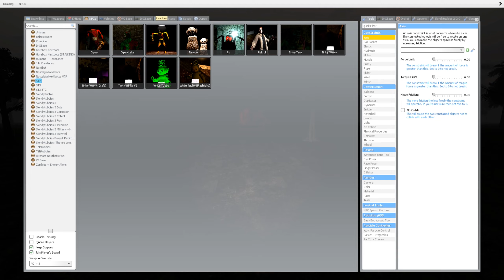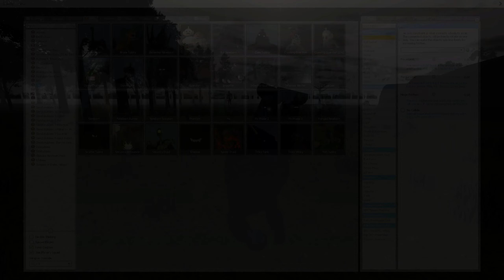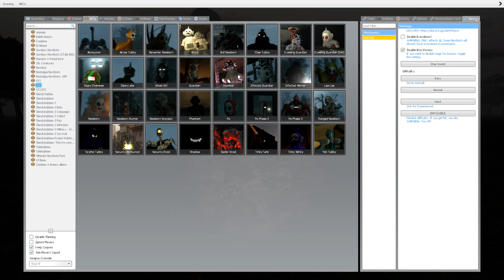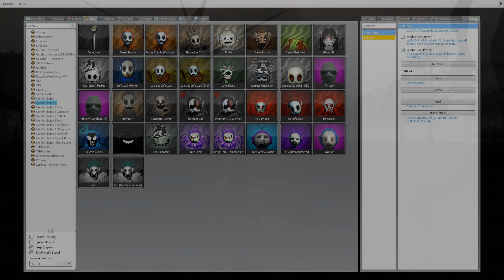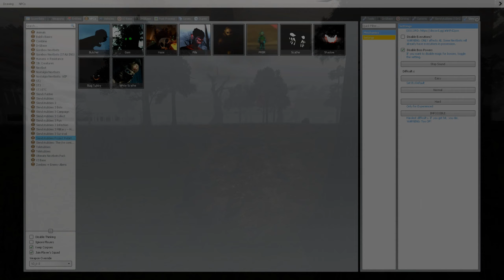GMOD: All kinds of Slendytubbies // All Slendytubbies - Nextbots █ Garry's Mod █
Collected all SlenderTubbies Nextbot

0:00 Dipsy with a chainsaw
0:17 Dipsy Lake
0:30 Tinkywinky screaming
0:43 Laa Laa Monster
1:08 Tinkywinky screaming but its Roblox
1:27 Newborn Run
1:44 Po Monster
2:05 TinkyWinky Tank
2:26 TinkyWinky v2
2:47 Friendly guy with flashlight
3:00 Arrow Tubby
3:16 Brute
3:28 Crawling Guardian
3:49 Dipsy with a chainsaw v2
4:13 Infected Worker
4:39 Newborn Sad
4:57 Newborn v2
5:14 Po
5:28 Po (Phase 3)
5:52 Scyche Tubby
6:11 TinkyWinky
6:24 Blood Medic
6:38 Friendly Soldier
6:50 TinkyWinky Screamer
7:06 Teletubbies Squad
7:14 Guardian Infected
7:30 Phantom
7:45 Shadow Tubby
7:58 TinkyWinky Tank Remastered
8:10 Plaigen
8:21 PRBR (meme teletubbies)
8:27 All PNG NextBots
9:28 All Classic Friendly teletubbies
10:27 Meme Squad
10:41 Try to Kill All
11:12 End of video

[TAGS]
slendytubbies
garry's mod
gmod
slendytubbies 3
teletubbies
gmod sandbox
trevor henderson
garry's mod sandbox
garrys mod
gameplay
gmod slendytubbies
horror
scary
tinky winky
slendytubbies 2
siren head
garrysmod
cartoon cat
sandbox
slendy tubbies
slendytubbies gmod
gmod gameplay
trevor henderson creatures
slendy
funny
po
scp
gaming
fnaf
slender
garry's mod gameplay
tubbies
tinky tank
mods
gmod roleplay
garry’s mod
mod
gmod horror
dipsy
banana joe
funny moments
just joking gmod
just joe king
justjoeking
just joking
g mod
gmod trevor henderson
chichachu
npc battles
hl2
beautiful ob
gmod survival
mrgibbs
games
epic
zeoworks
garry's mod slendytubbies
garry's mod roleplay
gmod scary
npc
npcs
addon
laa laa
хоррор
video games
montage
terror
backrooms levels
scary video
creepy
mr gibbs
fps
game
montage video games
vanossgaming
funtage
secret
remix
vanoss
dinosaurs
dlc
mr.gibbs
multiplayerps4
glitches
glitch
garry's mod funny moments
slendytubbies garrys mod
addons
gmod slendytubbies 3
five nights at freddy's
animatronics
garry's mod scary
all slendytubbies
slendytubbies vs trevor henderson
gmod mods
new trevor henderson
trevor creatures
trevor
monster
spycakes
garrys mod horror
chichachu slendytubbies 3
hulk
parody
slendytubbies survival
la cumbia de los slendytubbies
spycakes gmod
spycakes slendytubbies
spycakes scary
huggy wuggy
new slendytubbies
puncake
creepy pasta
slendytubbies in gmod
los teletubbies chilenos
gmod game
slendytubbies 3 sandbox
garry's mod game
horror game
gmod mod reviews
slendytubbies mod
slendytubbies meme
joe
scary tubbies
gmod teletubbies
3d sanic clones memes
beautiful ob gmod
memes
monsters
gmod multiplayer
gmod addons
comedy
trolling
horror games
beautiful ob garry's mod
gmod fnaf
the blab
linux55
meme vs original
tillitobby
new
hello neighbor 2
zombie
minecraft
3d sanic
clones memes
all siren head
3d
megahorn
sumbi
slendytubbie
all huge monster
the great mother megaphone
raibow friend
granny's
poppy
las locuras del tinky winky y sus amigos
scary game
scary games
family
found
locuras del tinky winky y sus amigos! | slendytubbies 3 - garrys mod
slendytubbies 3 - garrys mod
we
king kong
scary granny game
slnedytubbies 3 chichachu
roblox
hello
roblox door
garry mod siren head
neighbor
hello neighbor
granny mod